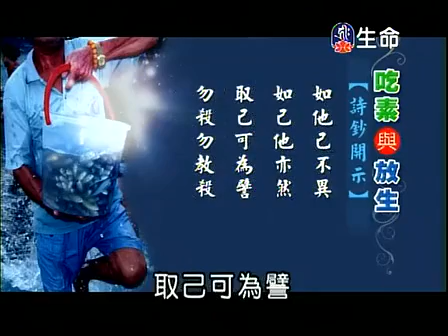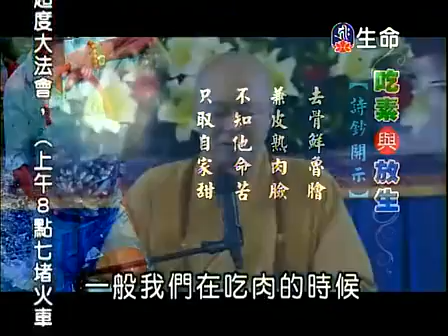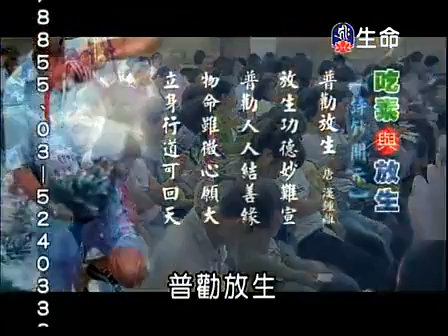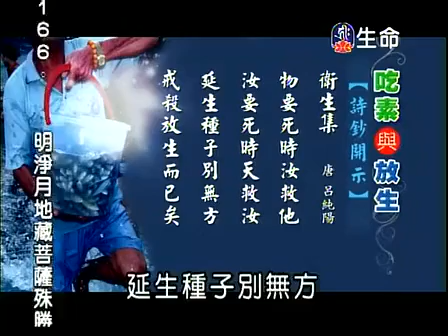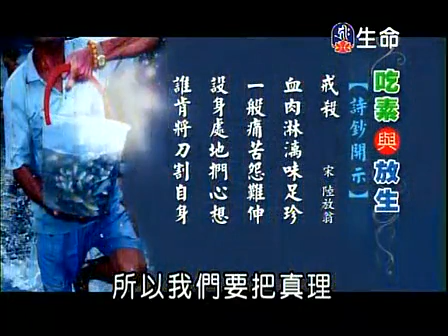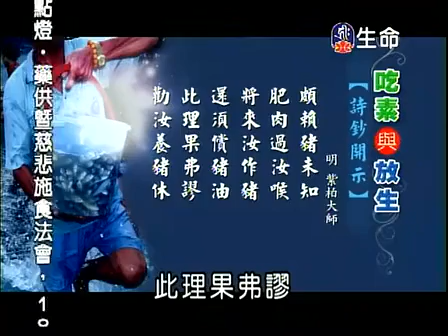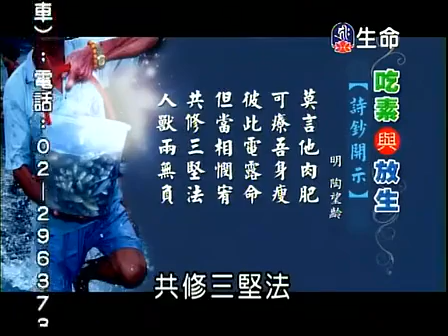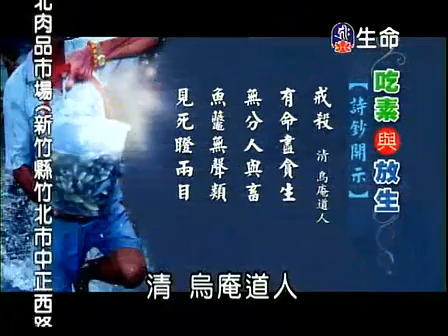海濤法師《吃素與放生之詩鈔開示》 1